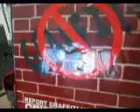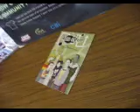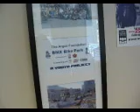Graffiti + 222TIPS- The 'Old' Ads + the 'New' Ads- Wexford School for the Arts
Cst. Scott Mills talks with representatives from Wexford School for the Arts about various Crime Stoppers community projects including Legal Grafitti Art.
He also talks about the importance of preventing crimes.

"Success isn't getting 800 tips a month to solve crimes, it's getting 800 tips a month to prevent crimes"